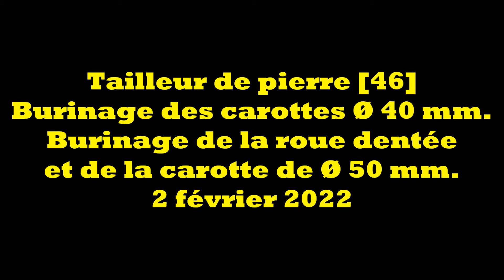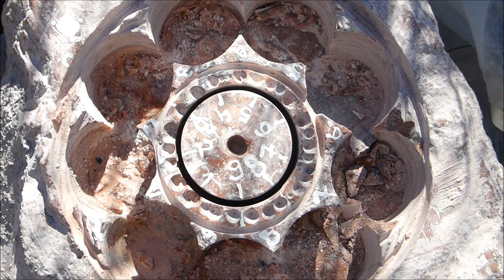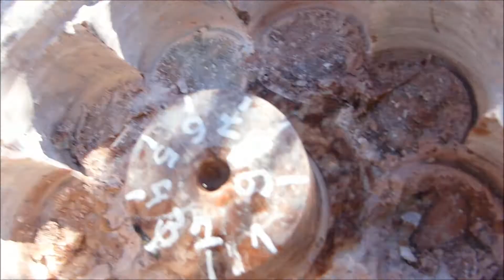Tailleur de pierre [46] Burinages des carottes Ø 40 et 50 mm. et de la roue dentée 2 février 2022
Tailleur de pierre [46] Burinages des carottes Ø 40 et 50 mm. et de la roue dentée 2 février 2022. Tout a été sectionné parfaitement. La roue dentée a été décollée en un seul morceau ainsi que la carotte de 50 mm. C'est parfait pour le premier niveau de 35 mm de profondeur avec un diamètre de 16 cm..